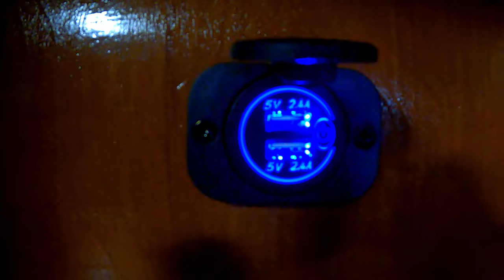How to build TEARDROP Camper 12v Electrical System Ep.14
I'm just an amateur who is super bored during the Pandemic, so I decided to build Teardrop Camper.
Please feel free to see step-by-step how I build it. Enjoy the videos and let me know if you have any questions
  In this episode, I'm building the 12v Electrical system. Yes, I decided to have 12v ONLY. The reason is that is way easier, at least for me. So I bought Yeti 1500X Portable Power Station. And connected It to the 12v electric system in the camper. When I'm not camping I can use same solar power station at home or anywhere i want.

Inside Light-11$
Glarks 100pcs 16-14 Gauge Fully Insulated Female/Male-$14
Cable with Anderson Powerpole 45 Amp Connectors and 3/8 inch Terminal Rings $22
14/2 AWG Duplex Flat DC Marine Wire $100
Hilitchi 50Pcs Nylon Heat Shrink Ring $13
Outside Over The Door Lights 15$
USB 12v $25
T Tap connectors $12
Recessed Ceiling Light $32